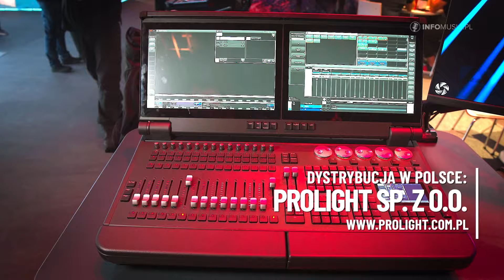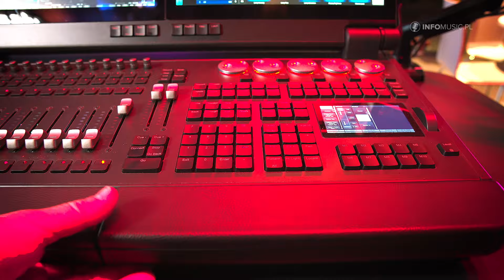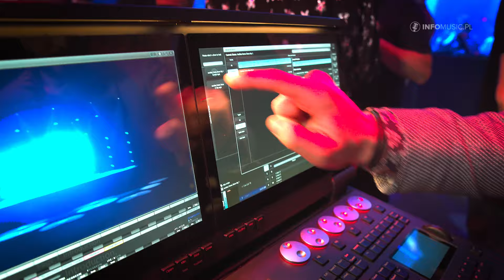Avolites Diamond 7 (D7) - nowość prosto z Prolight+Sound 2024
Źródło: INFOMUSIC.PL

Marka Avolites, która od ubiegłego roku należy do firmy Robe, na tegorocznych targach we Frankfurcie zapowiedziała (i oczywiście pokazała, na razie w wersji demo) nową konsoletę Diamond 7, w dwóch wersjach - większej D7-330 i bardziej kompaktowej D7-215. Konsolety te mają pojawić się w sprzedaży jeszcze w tym roku.

Nowa konsoleta Diamond 7 (D7), następna w linii po flagowej Diamond 9 (D9), była główną atrakcją na stoisku Avolites na Prolight + Sound 2024. Choć nie były to stoły w już finalnej wersji, to jednak takie pierwsze wprowadzenie produktu pozwala firmie uzyskać cenne opinie od projektantów i operatorów oświetlenia, a także szeroko zakrojone testy w sezonie festiwalowym. Pełna premiera, ze wszystkimi wariantami produktu, planowana jest na koniec lata.

Mniejsza wersja D7-215 oferuje 15 zmotoryzowanych tłumików i dwa monitory dotykowe, podczas gdy większy model, D7-330, ma na pokładzie trzy monitory i aż 30 zmotoryzowanych tłumików. Kluczowe cechy nowego D7 obejmują nowy panel z ekranami, który można złożyć i zablokować. Powierzchnia sterująca konsoli jest zbliżona do rozwiązań użytych w konsolecie Diamond 9, dzięki czemu użytkownicy D9-tek nie będą mieli żadnych problemów, aby przesiąść się na D7-ki. D7-215 mieści się w standardowej walizce Peli-Air i nie przekracza europejskiego limitu masy bagażu, dzięki czemu można ją zabrać ze sobą w trasę lub na występ nawet na drugim końcu świata.

Avolites zaprezentował też oprogramowanie Titan w najnowszej wersji 17, w które wyposażone były wszystkie konsolety na stoisku Avolites, a które jest już dostępne do ściągnięcia ze strony producenta. Głównym celem wersji 17 było znaczne ulepszenie doświadczenia użytkownika i dalsza optymalizacja wydajności, co pozwoli na lepsze wrażenia podczas większych wydarzeń, a także podczas dłuższych sesji programowania. Wkrótce będzie też dostępna nowa wersja aplikacji do zdalnego sterowania, zarówno na Androida, jak i iOS.